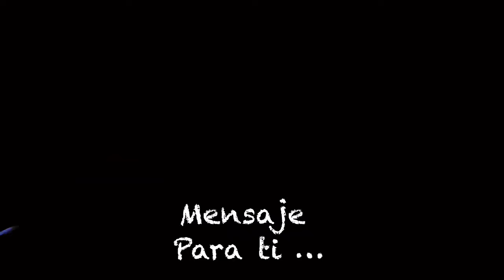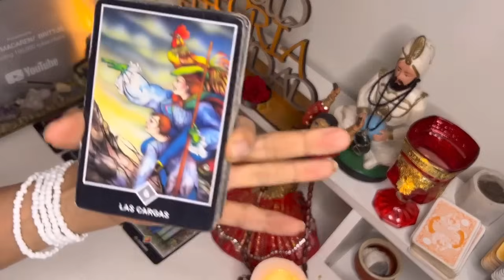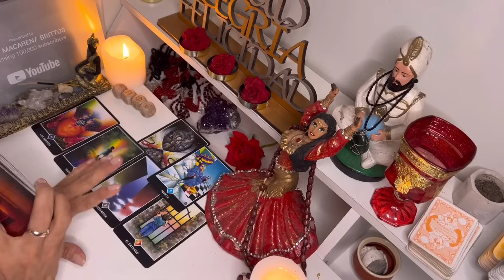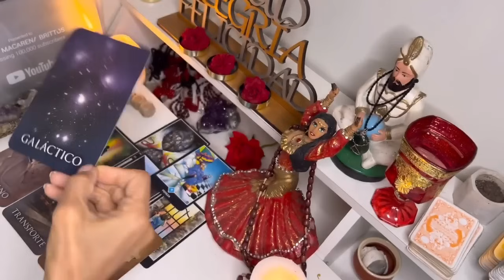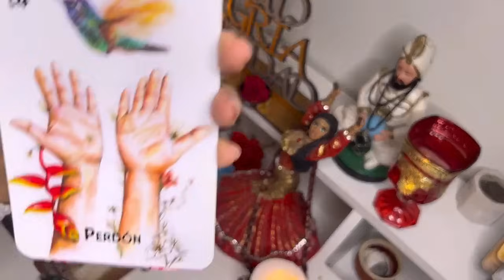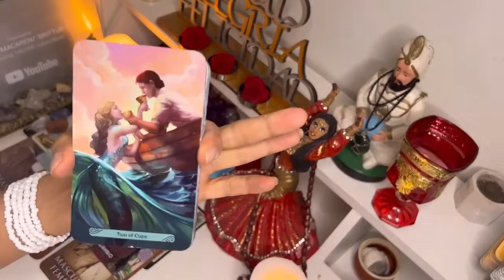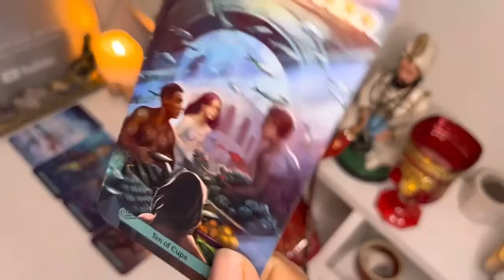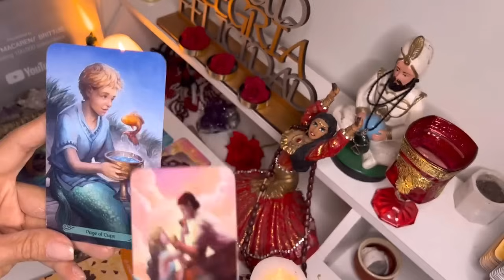GEMINIS ♊️ || LA VIDA TE SONRÍE EN ESTA NUEVA ETAPA❤️🍀RECIBES COMUNICACIÓN QUE TE PARALIZA!🌟📲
Macarena